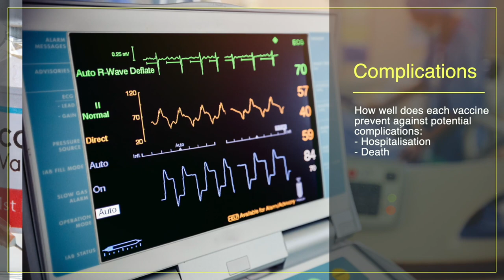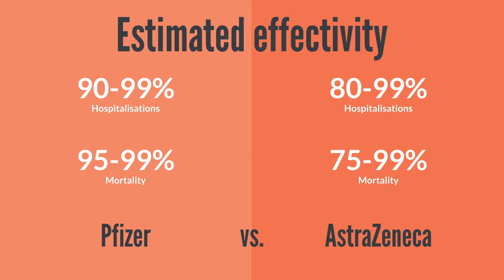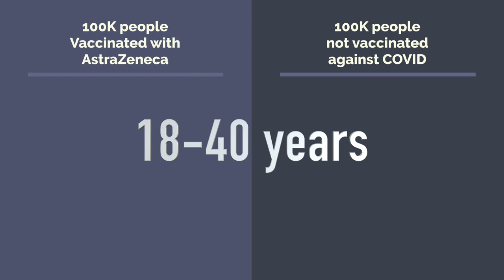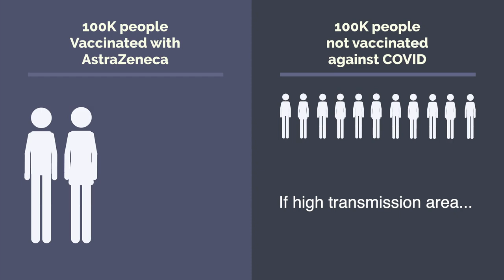Weighing up the ASTRAZENECA vaccine against COVID 19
Confused about the ASTRAZENECA vaccine?  Worried about clots?  You are not alone.  Knowing the facts from the fiction can be hard.  In this video, I try to break it down by looking at the concept of RELATIVE RISK and how you can weigh up the pros and cons of COVID 19 vaccine vs. not getting vaccinated.